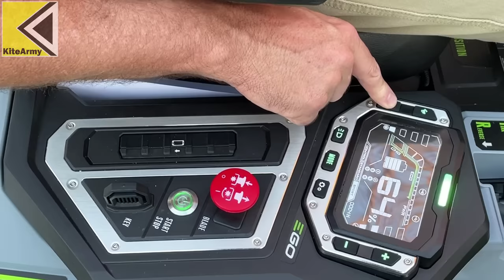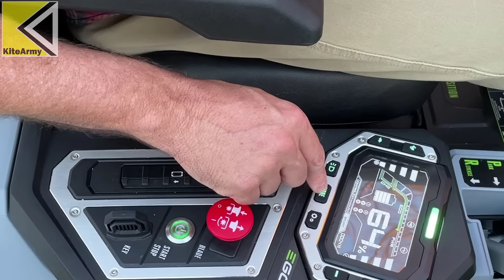[TESTED] - EGO ZERO TURN 🔄 New 42" Battery Riding Lawn Mower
Who could have imagined that in 7 short years, EGO would go from an obscure company to an industry leading juggernaut that forever changed the way we care for our lawns.  Sounds like hyperbole?  Nope - consider this video EGO's mic drop!

In this video I review and test the New EGO Z6 Zero Turn Riding (ZTR) 42" Battery Powered Lawn Mower - it's powered by the new EGO 10Ah batteries.  I show how to operate and demonstrate all the features of the Z6.  You will be amazed at the cut quality, power, value, and convenience of this modern marvel.  Sit back and enjoy!

KiteArmy 2020